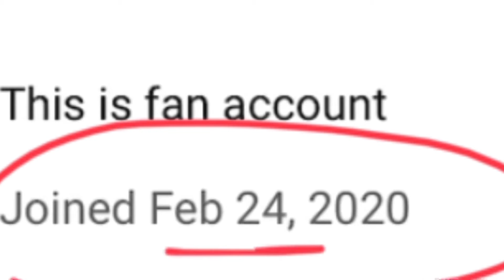! Important Question ! Can We Reach 1,000 subscribers by this Channels 1 Year Anniversary? :)